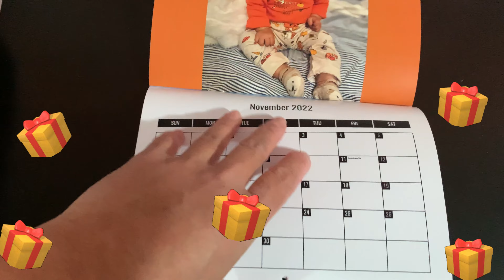UNBOXING KALLIE'S BIRTHDAY PRESENTS | THE PRIDE FAMILY